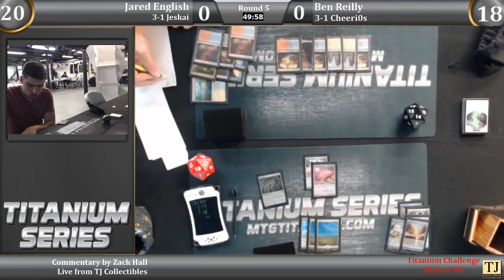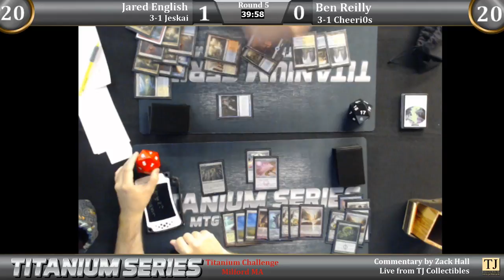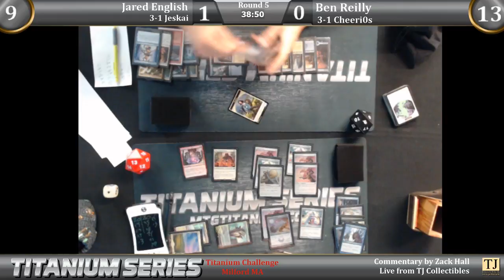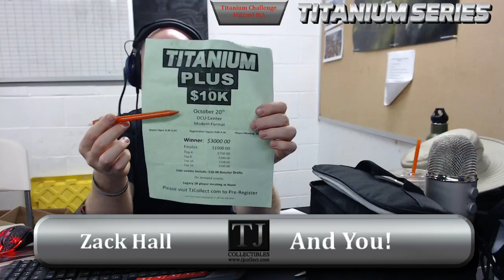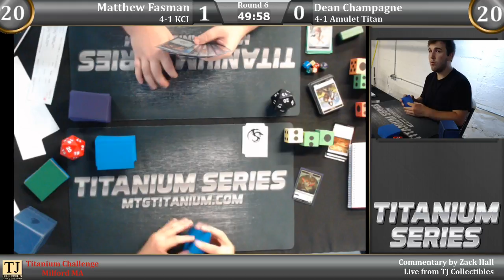July Titanium Challenge Rounds 5 & 6: Jared English vs Ben Reilly and Dean Champagne vs Matt Fasman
In these two rounds, all players have one loss and must play it out to make the Top 8!

In Round 5, Jared English and his Jeskai deck seemingly have a good matchup vs Ben's Cheeri0s. But Ben is the Egg master. Can he find a way to claw it out? Watch and find out!

After that, during Round 6, these players could draw into 9th and 10th place or play it out to ensure one of them makes the elimination matches. These choose to play. Dean has Amulet Titan while Matt chose Krark Clan Ironworks for this event. Who can combo faster??!

These matches were filmed on 7/28/2018 on location from TJ Collectibles in Milford MA with live commentary by Zack Hall.